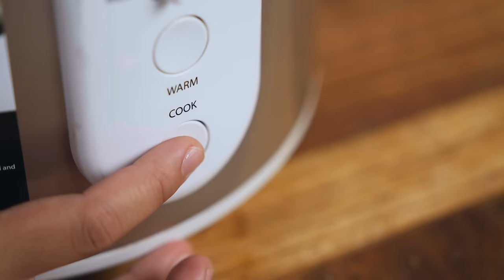RICE COOKER MEALS ON A BUDGET pt.2 WITH ABI MARQUEZ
Abi Marquez is cooking the easiest and most delicious meals using only a rice cooker! On this episode of Compact Cooking, we are exploring the wonders of making steamed dishes using only simple and inexpensive ingredients in small spaces like your dorm, condo, or small kitchen setup.

Abi will be cooking Korean steamed eggs, steamed tilapia, and steamed chicken. Stay until the end to get the estimated cost per serving and the full recipes!

RECIPES:
STEAMED EGGS
Total Food Cost = PHP84.34
No. of servings (1 pc) = 4
Cost per serving =  21.08

4 pc eggs
0.5 pc carrot
10g garlic
20g onion
10ml fish sauce
1pc chicken cube
20g spring onions

STEAMED TILAPIA
Total Food Cost = PHP154.12
No. of servings = 4
Cost per serving = PHP38.53

600g tilapia
50g scallion
90ml soy sauce
50g ginger
water
60ml oil
29ml chinese wine
30g sugar
370g rice

STEAMED CHICKEN
Total Food Cost = PHP190.22
No. of servings (1 pc) = 5
Cost per serving = PHP38.04

500g chicken thighs
15g ginger
50g scallion
15mL sesame oil
370g rice
60mL soy sauce

Jump to:
(0:00) Intro
(0:40) Steamed Egg
(3:15) Steamed Tilapia
(6:40) Steamed Chicken, Outro